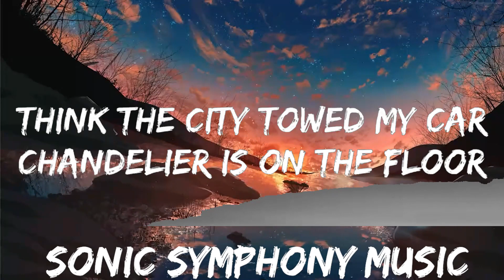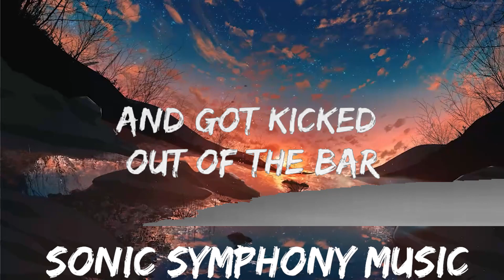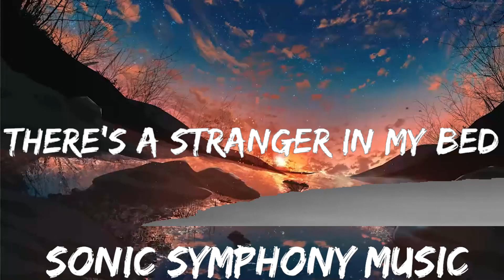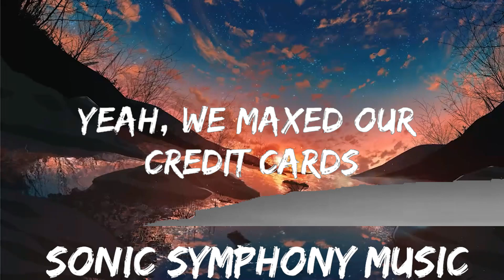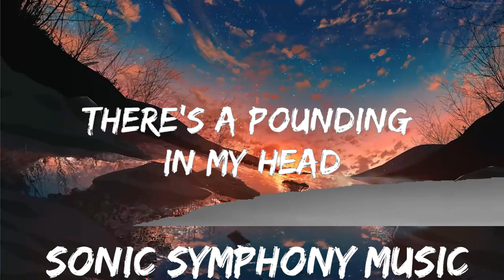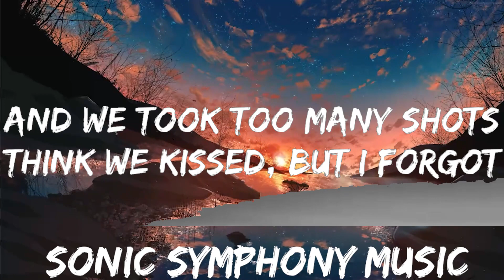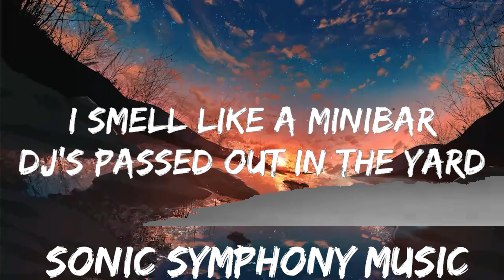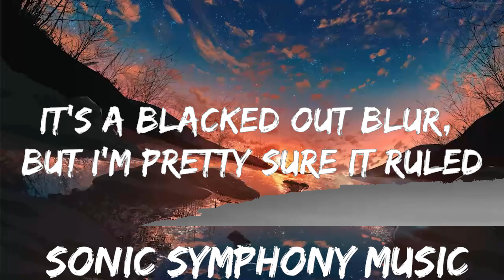Katy Perry - Last Friday Night (T.G.I.F) (Lyrics) | 30mins with Chilling music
👉 Katy Perry:

☁️ 7clouds:

🎤 Lyrics: Katy Perry - Last Friday Night (T.G.I.F)

[Pre-Chorus]
Damn

[Chorus]
Always say we're gonna stop-op, oh whoa

[Pre-Chorus]
Damn

[Post-Chorus]
But this Friday night, do it all again (Do it all again)

[Saxophone Solo]

[Post-Chorus]
But this Friday night, do it all a